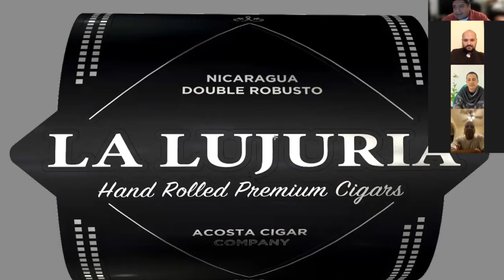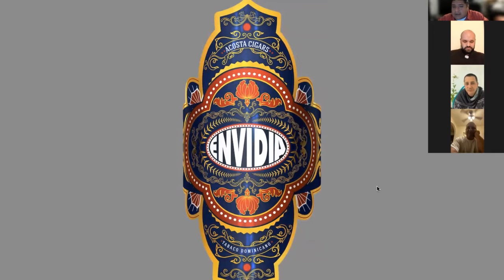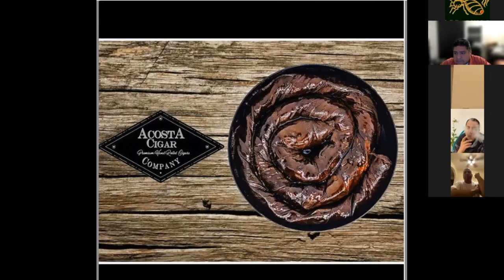HISTORIAS DEL TABACO COLOMBIANO EP.29 - ACOSTA CIGARS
Un Bogotano funda una marca en USA, y se apoya de un torcedor cubano para elaborar cigarros desde Puerto Rico. Este es el amalgama del tabaco, y esta es la historia de los pecados que distinguirán las lineas que manejara la marca ACOSTA CIGARS.